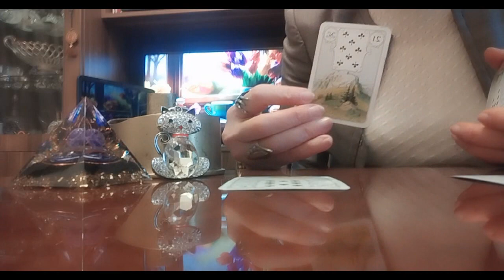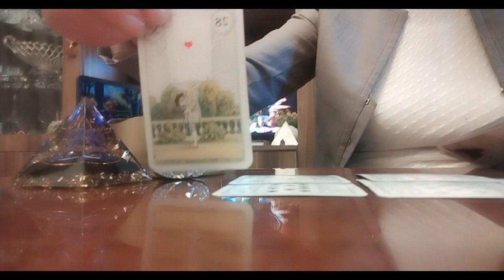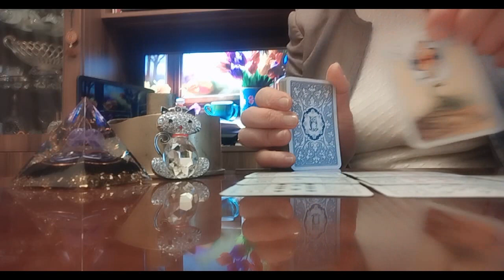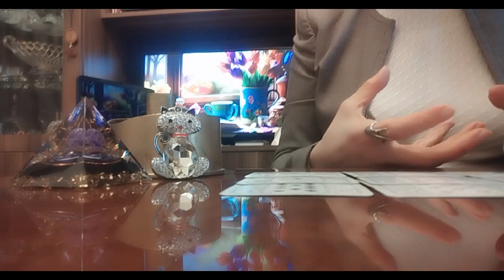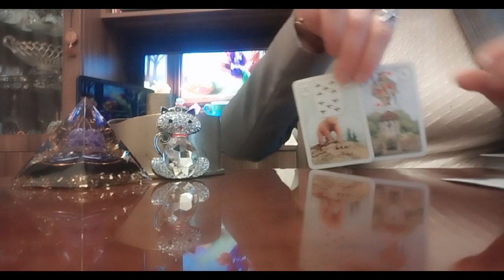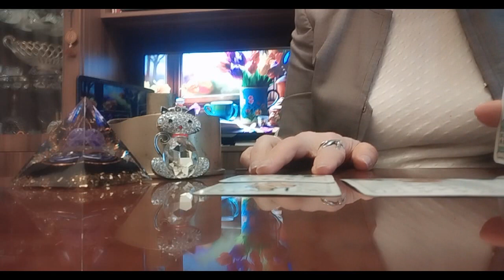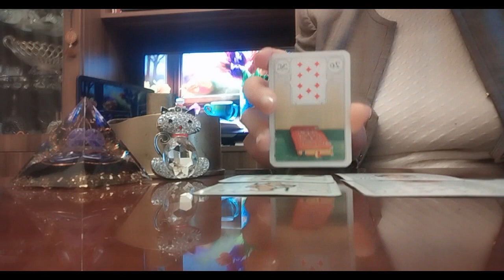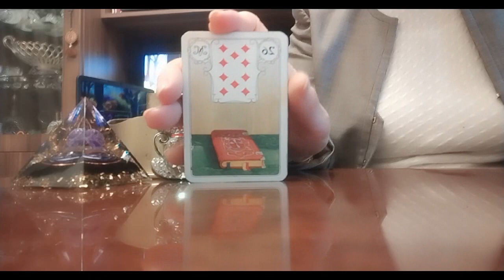თქვენი მარტოობა ბედნიერებით შეიცვლება💃✨🌟🥰